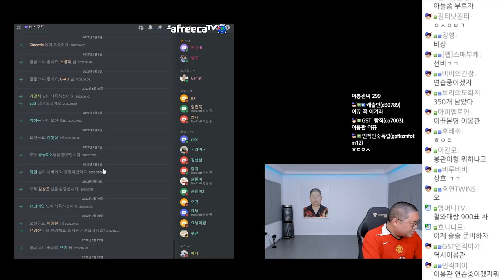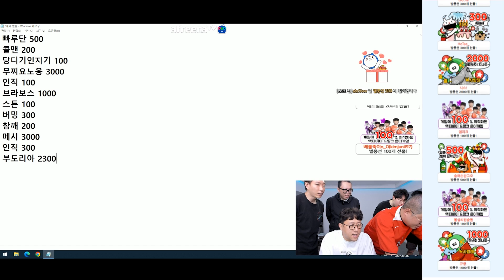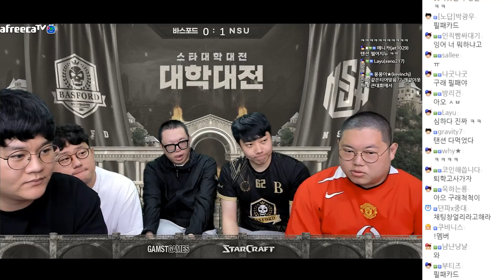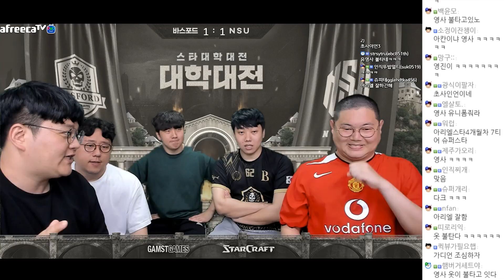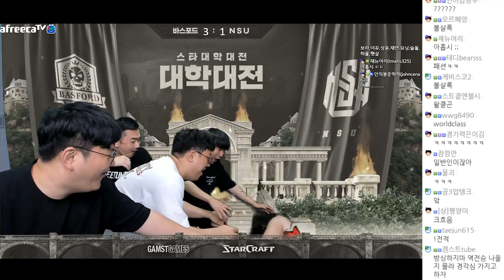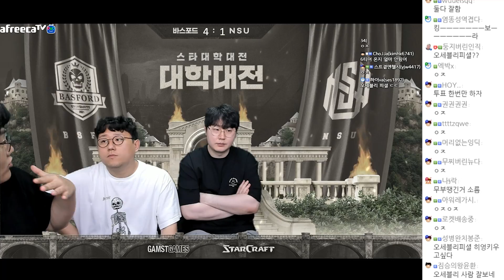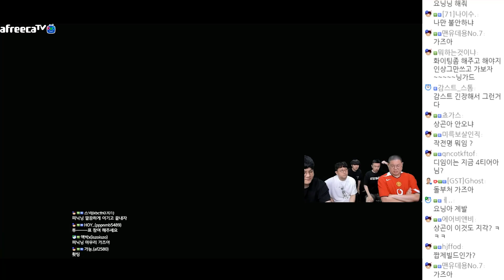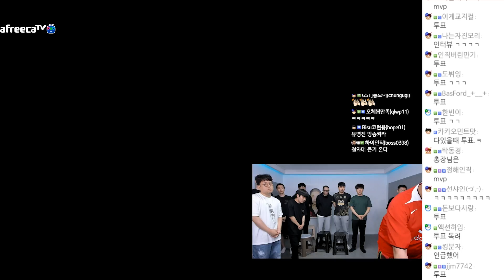감스트 대회를 앞두고 스타 대학대전! 실력 점검 하겠습니다 바스포드 vs NSU